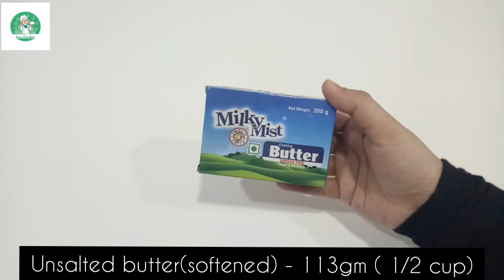ബേക്കറിയിൽ കിട്ടുന്ന അതെ രുചിയിൽ ബട്ടർ കുക്കീസ്‌ || Butter cookies recipe || Aiza's cook book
INGREDIENTS

Softened unsalted butter - 113gm ( 1/2 cup)
Fine sugar - 60 gm (1/4cup + 1tbsp)
Salt - 1/4tsp
All purpose flour / maidha - 1 cup ( 125gm)
Cornflour - 2tbsp (16gm)